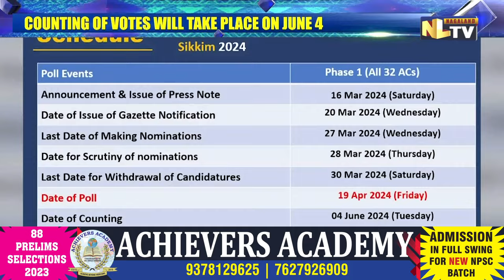VOTING FOR 32-MEMBER SIKKIM ASSEMBLY TO TAKE PLACE ON APRIL 19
Voting for the 32-member Sikkim Assembly is set to take place on April 19 in a single phase. The Election Commission has announced that the counting of votes will occur on June 4. The crucial timeline for the electoral process includes the last date for making nominations on March 27, 2024. Subsequently, the scrutiny of nominations will be conducted on March 28, ensuring transparency in the candidate selection process. Candidates will have until March 30, 2024, to withdraw their candidature if they choose to do so. These dates mark significant milestones in the lead-up to the Sikkim Assembly elections, reflecting the democratic ethos and procedural integrity upheld by the Election Commission.